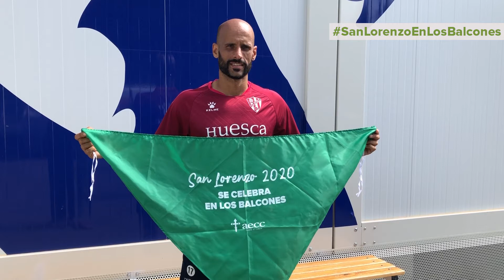SanLorenzoenlosbalcones Mikel Rico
Caja Rural de Aragón, Bantierra, es la primera cooperativa aragonesa de crédito.